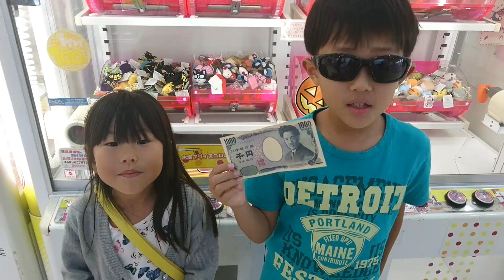【クレーンゲーム】力を合わせて‼1000円対決!誰が一番取れたかな？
只今シークレットプレゼント企画中♪
色々な画像の中に文字が現れます♪
覚えていたら良いことありますよ♪

106-6134
「srs34CHANNEL 宛」

※動画によって使用してない場合がございます。